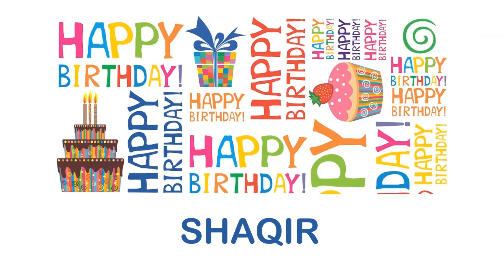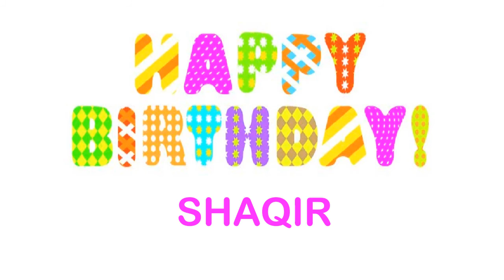Shaqir wishes Mensajes